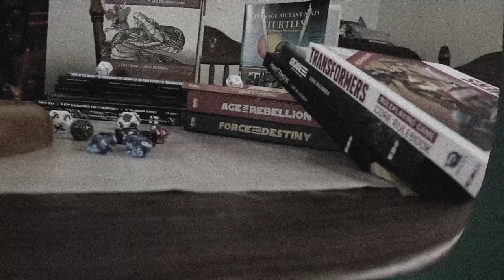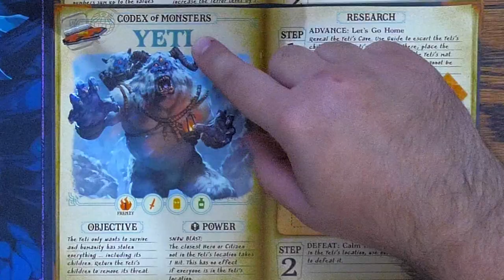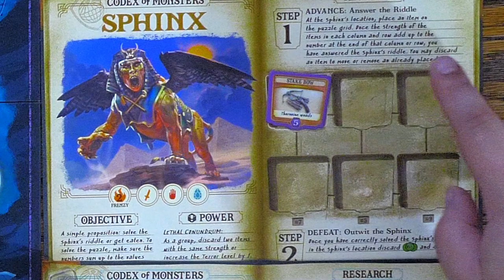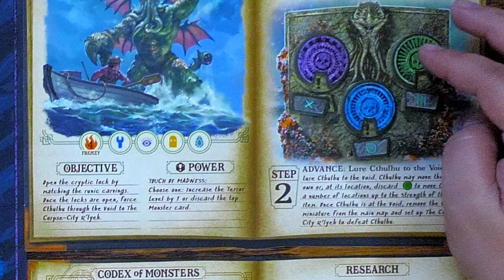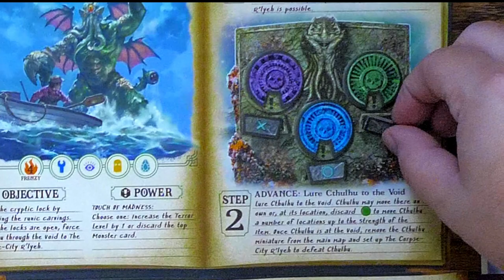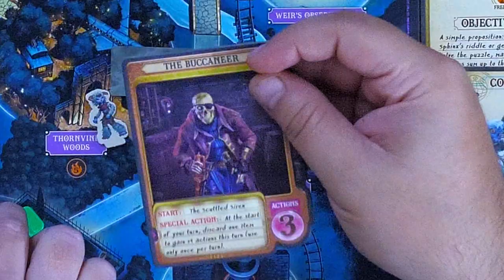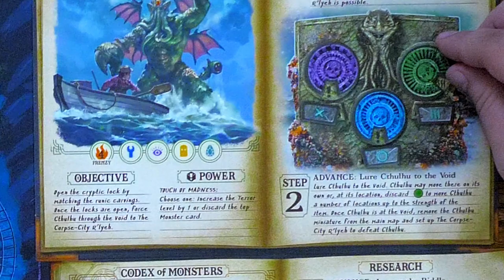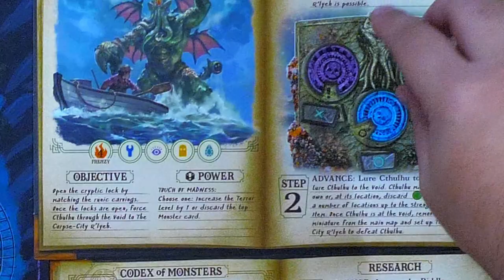Horrified World Monsters: Playthrough: Board Game Knights of the Round Table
Music

Song: Suave
Music composed and recorded by Oak Studios.